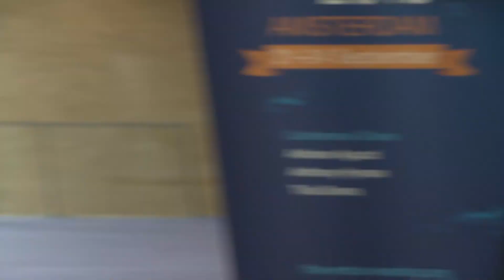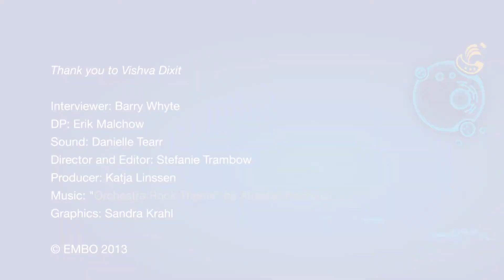Focus on Vishva Dixit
Vishva Dixit, Vice President of Physiological Chemistry at Genentech talks to Barry Whyte, EMBO Head of Public Relations & Communications, about cell death, cancer and inflammation and moving from academia to industry.